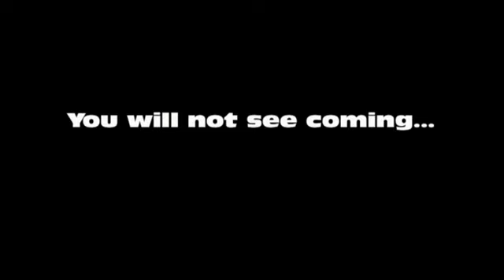BSC Trailer v2 with transitions